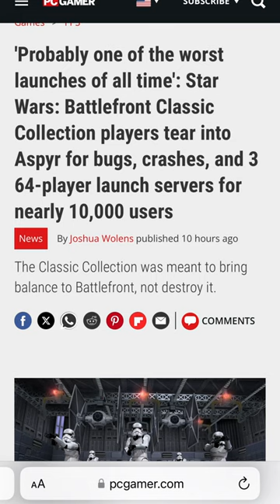Stop Giving Old Star Wars Games To Aspyr!